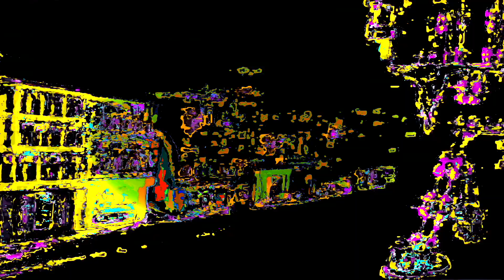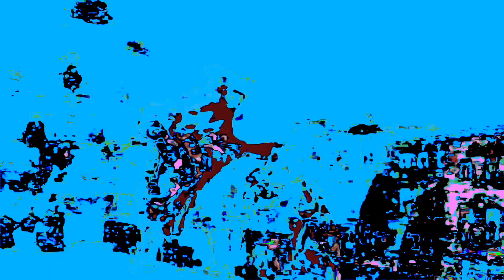the corrugated Phoenician 2